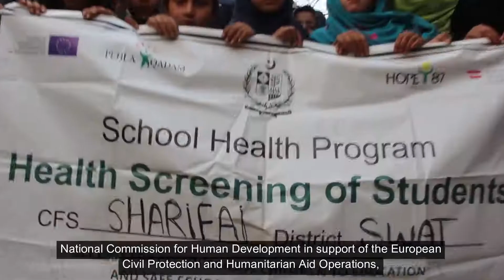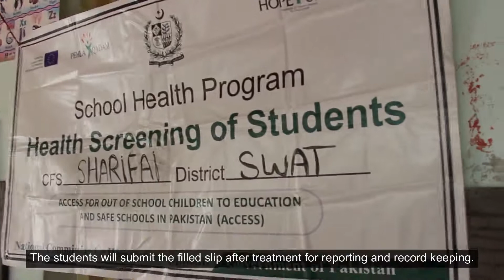NCHD and Hope-87 joins hands for School Health Program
👉 Have a look at our short clip related to health screenings of children at schools in Pakistan. These health screenings are being conducted within the AcCESS project.

🔸The AcCESS project is funded by the European Commission Humanitarian Aid for Civil Protection (ECHO), the Austrian Development Cooperation (ADC) and the National Commission for Human Development (NCHD)/Elementary & Secondary Education Foundation (ESEF).

🔸Happy WorldHealthDay! 🧑‍⚕